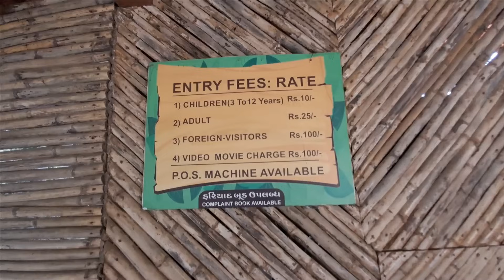Vasona Lion Safari | Silvassa | Lions of silvassa | It's my Vlog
This is my First vlog on this channel.
It's about lions, Vasona Lion safari in Silvassa.
it situated near silvassa, around 10 km from city.
Best nature place to visit in your weekend, it just 25 rupees per person, 10 for kids & 100 for foreigners Also 100 if you had special Camera.
3 Lions are there, I mean 1 Lion and 2 Lioness. All are Asiatic Lions.
It spread in 92 sq.km & they got 2 Bus for safari.
It just 10 to 15 min. of safari, that's an issue. But for rs. 25 it's worth.
Nice & Beutiful place, Very lovely for nature loveer.

Hope you guys enjoyed, If need some more info about the place. Don't hesitate to ask in comment.